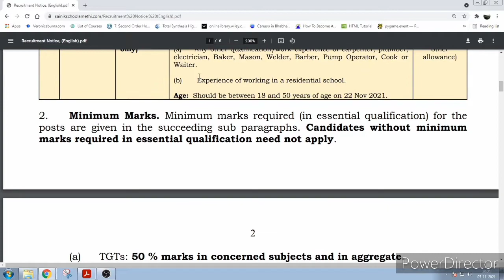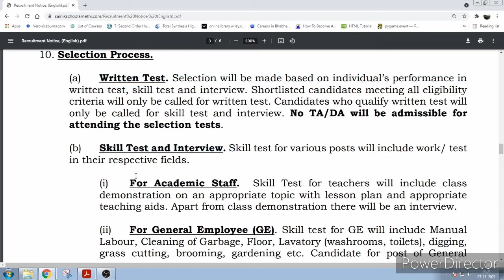Sainik School Amethi Recruitment